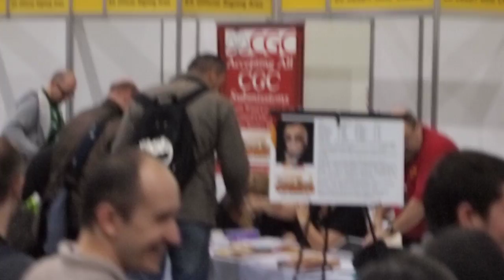LSCC2012 - Stan Lee érkezik / Stan Lee arrives 2/1.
Stan Lee érkezik / Stan Lee arrives

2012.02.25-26. London Super Comic Convention, Excel Centre